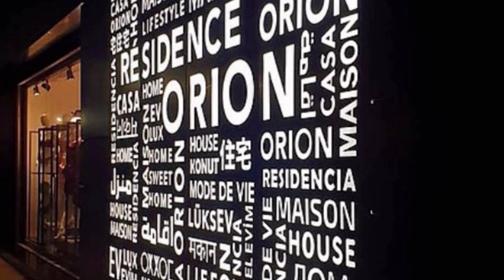شوف هذه الأقامة الراقية في وهران 👈و أءكد لكم بأن الصور حقيقية 👈NEW ORION RESIDENCY IN MARAVAL ORAN